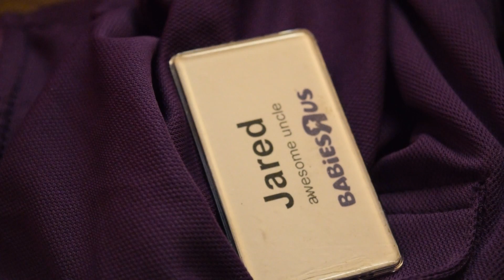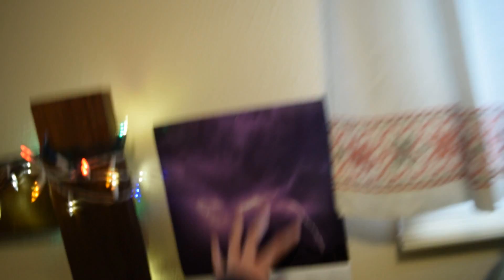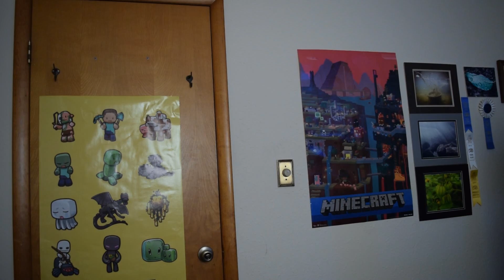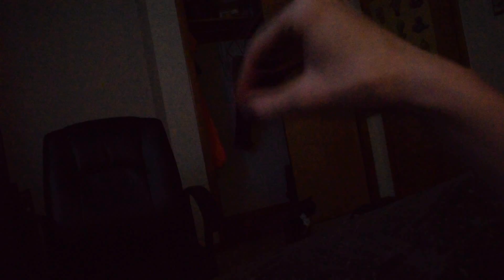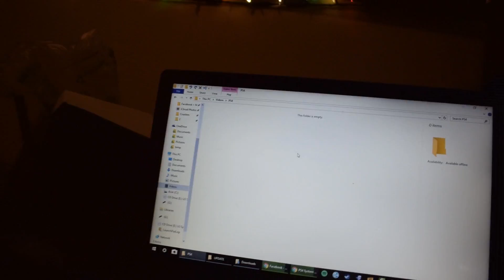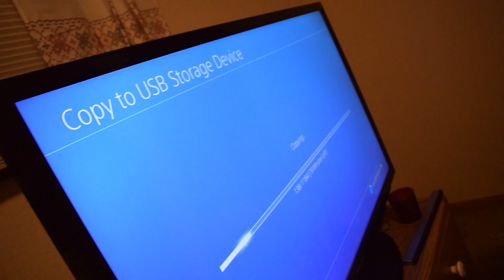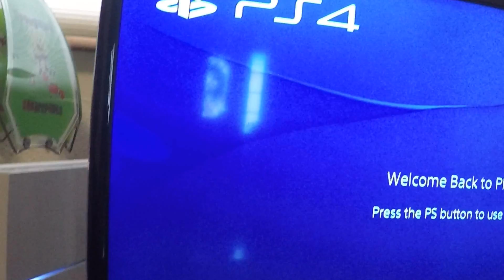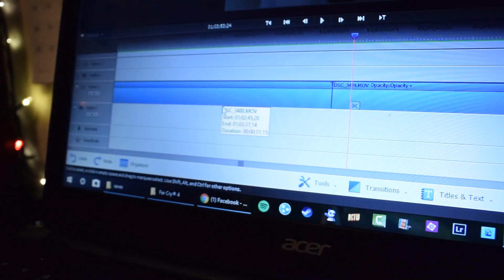THE APRIL 2016 UPDATE!!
Hmmm...